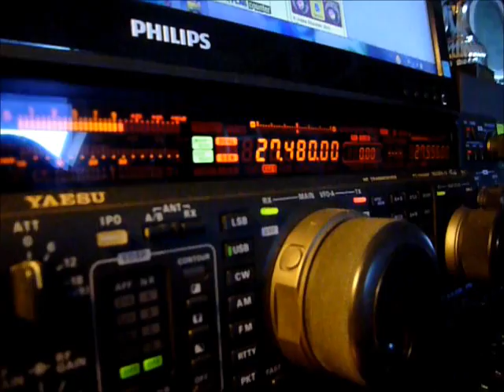14HF100/QRP from dept 83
yves in qrp station, skyper + FT817 5w dept 83/dept04 ,   with mike 14ED055.
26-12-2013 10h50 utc